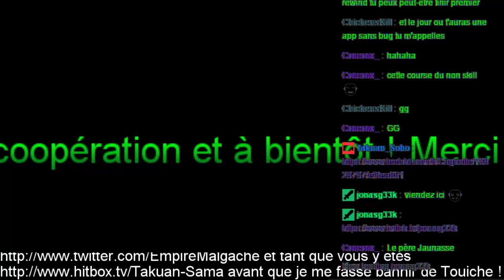RIDE X360: Ça passait, c'était beau ! #05 C'est pour essayer si ça passe !